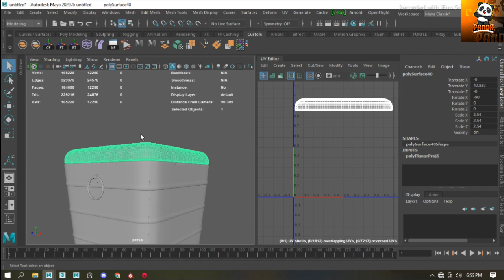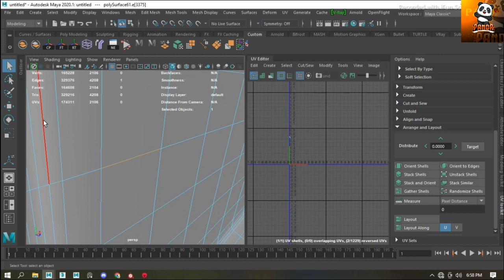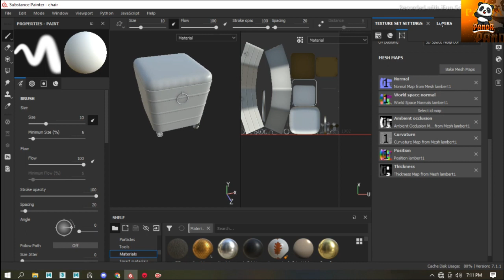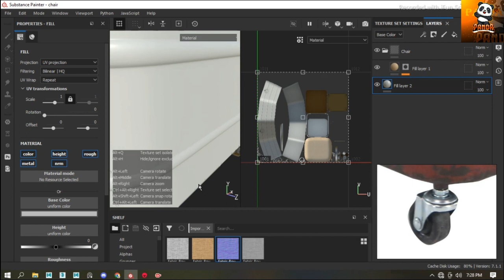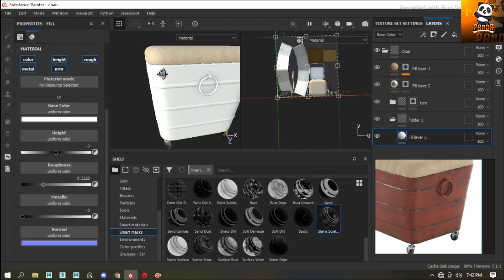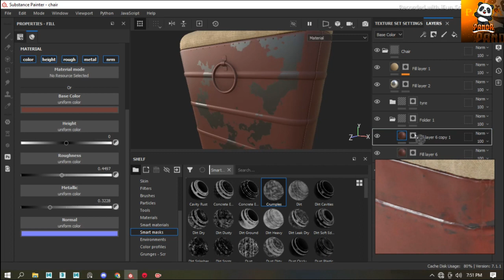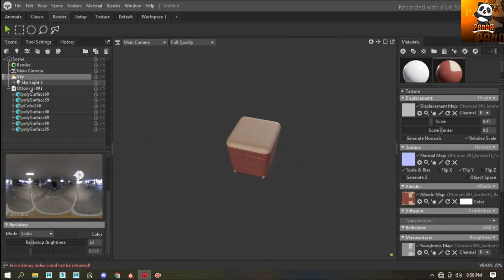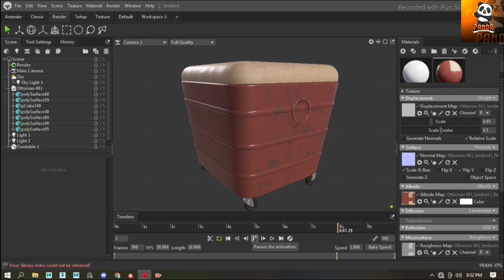Chair Texturing Substance Painter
Hi Friends.
I am Texturing a Chair in Substance Painter